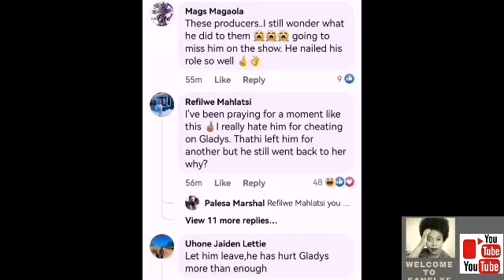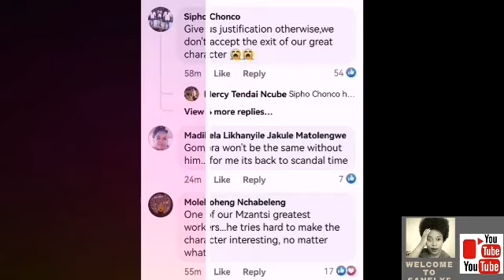GOMORA MZANSI : Bad news for Gomora fans as Melusi exit the show😭